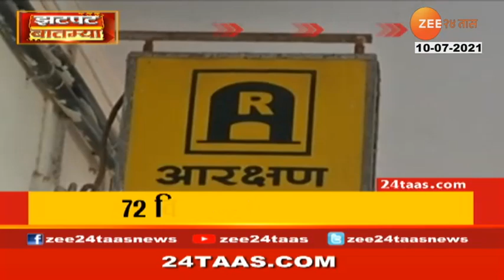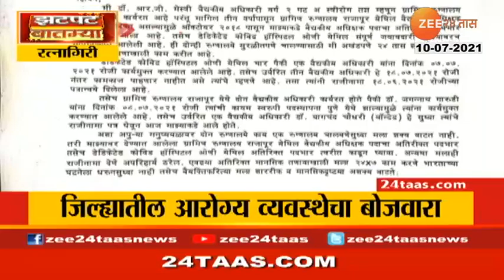ZATPAT BATMYA 11 AM PART 02 10TH JULY 2021